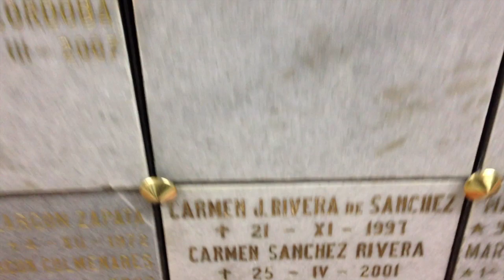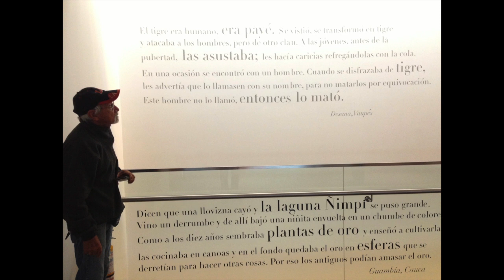Trip to Colombia